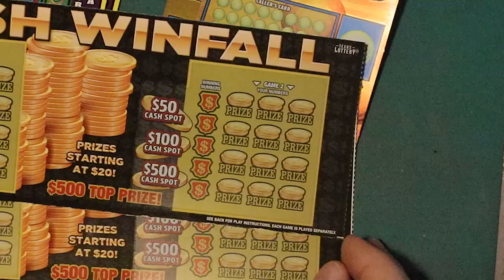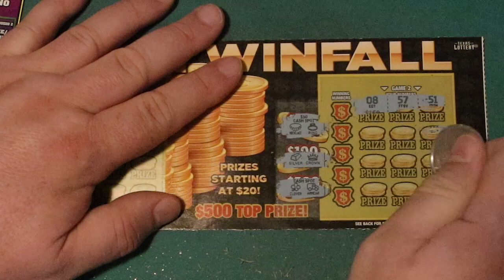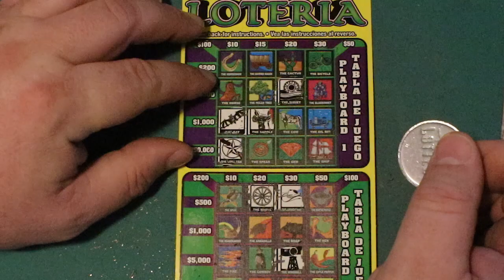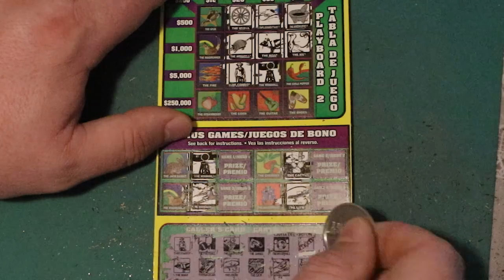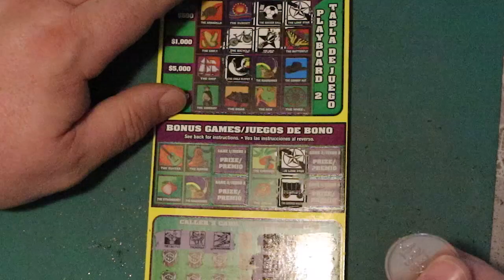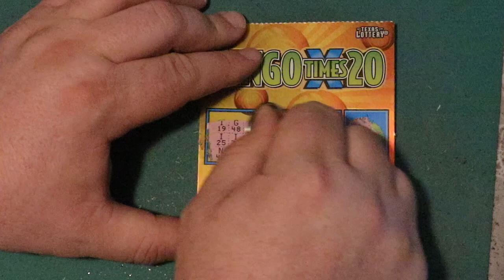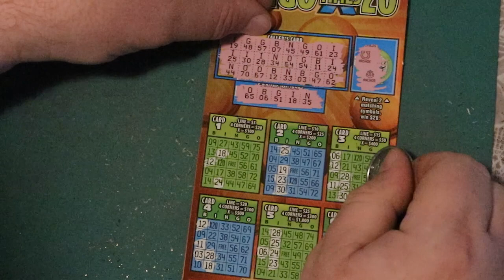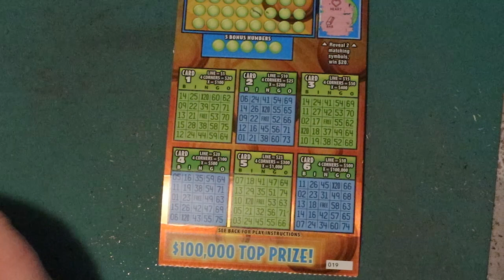Mixed Bag 3/16/2023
So I won $50 on my last session. Decided to try something new.
Thank you to everyone who is supporting my channel and to all the new subscribers!
Leave me a message below if you want to see a certain scratch-off.
PS. I'm doing yard work, digging up flower beds and filling up raised beds. Don't know if you want to watch me do yard work or not. Let me know and I'll post some videos of what I am working on.